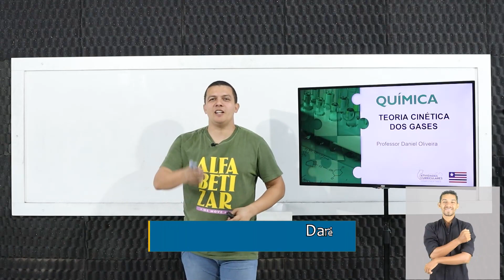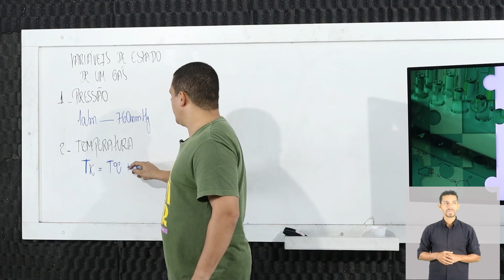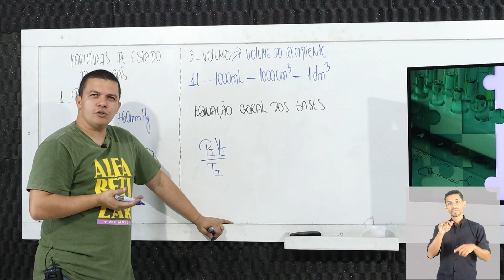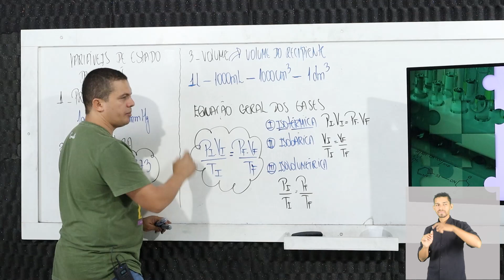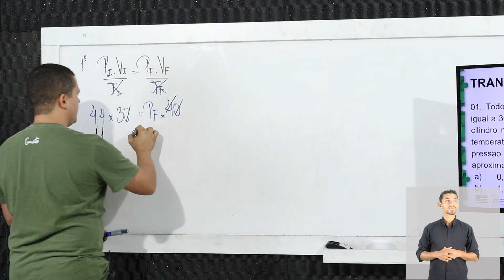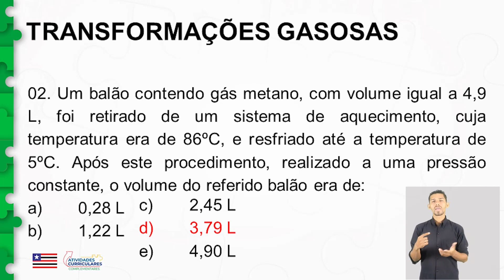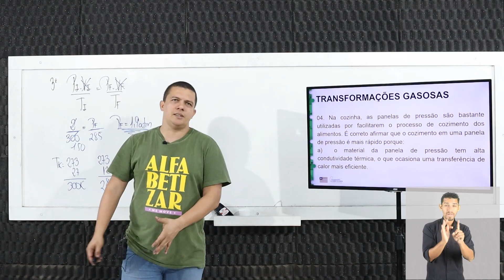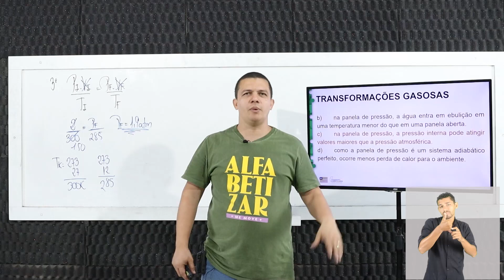Atv. Curriculares C. - Química - 2º ano - Teoria Cinética dos Gases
Atividades Curriculares Complementares - Química - 2º ano - Teoria Cinética dos Gases